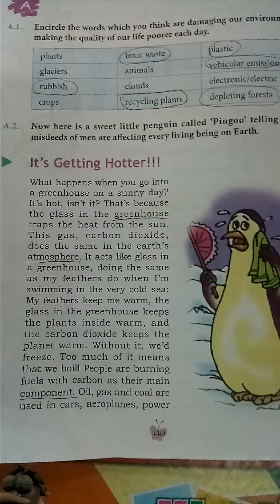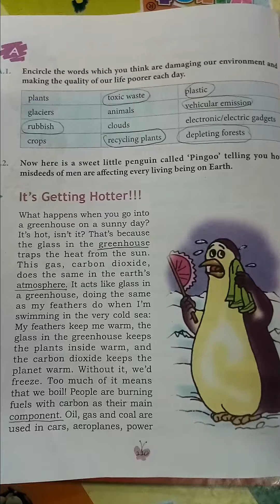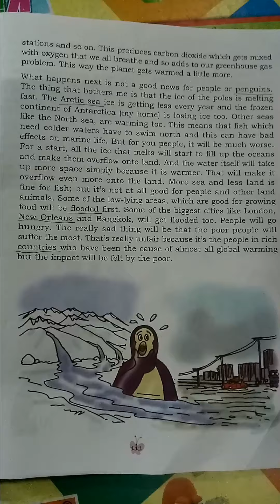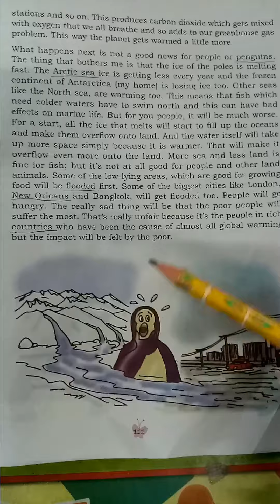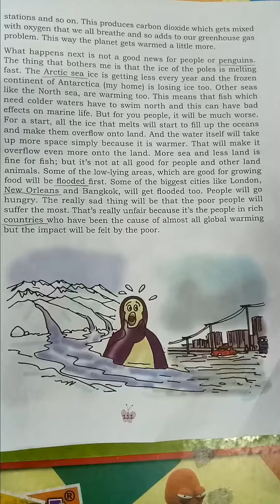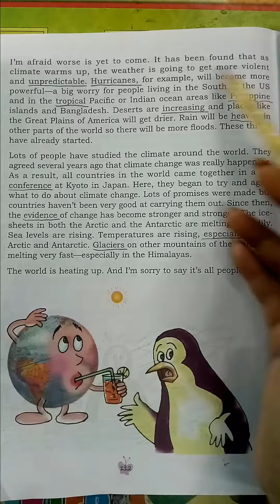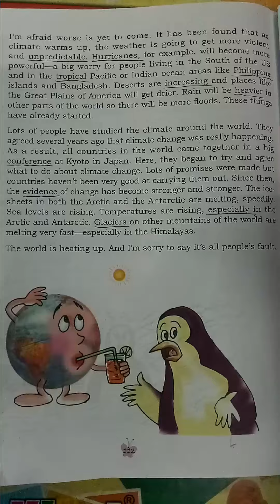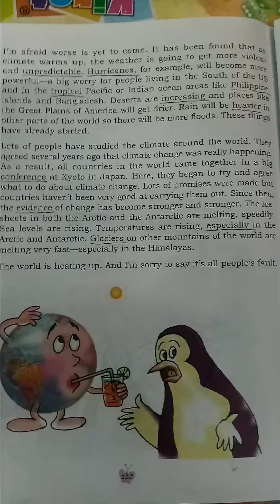it's getting hotter [class-5]